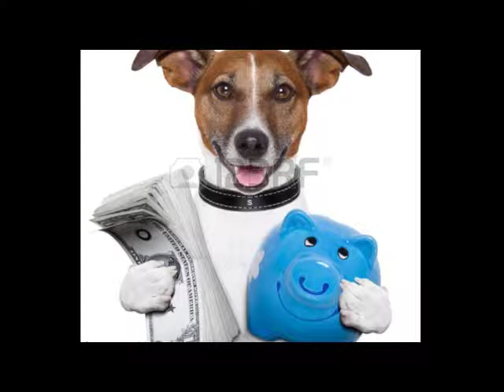Elegir al perro ideal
Blog creado para dueños responsables y amantes de los cachorros.
"No juzgues a un perro por su dueño"